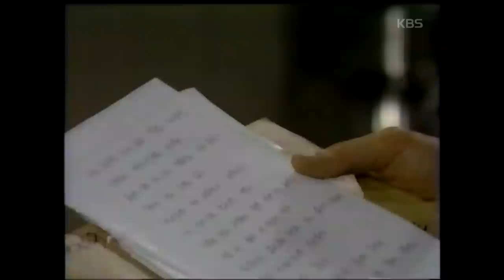[형사25시] 푸른하늘은하수 | 19880219 KBS방송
▶방송기간 : 1986년 10월 23일 ~ 1990년 4월 3일
▶연출 : 염현섭
▶극본 : 박성조, 이홍구
▶출연자 : 정해창, 백일섭, 민욱, 황범식, 임옥경, 신동훈 등

이 영상은 '형사25시'를 연출하신 KBS 드라마PD '염현섭' 님께서 보관하고 계셨던 VHS 테이프를 KBS 아카이브로 직접 기증해주신 소중한 영상입니다. KBS의 소중한 유산을 되찾을 수 있게 해주신 '염현섭' 연출자님께 다시 한번 깊은 감사의 말씀을 드리며, 옛날티비 구독자 분들 모두 즐겁게 시청해주시길 바랍니다. (녹화테이프의 디지털 복원 영상이므로 등으로 화질,음질이 고르지 못한 부분이 있을 수 있습니다.)